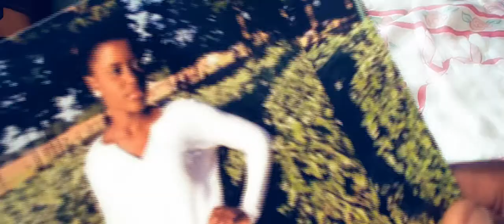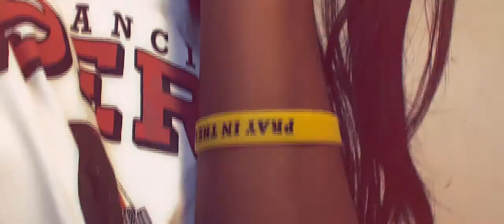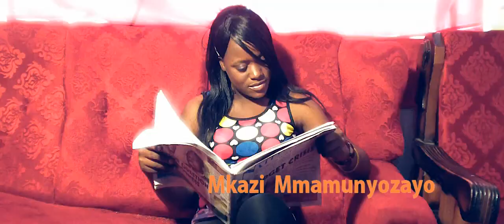Mkazi Mmamunyozayo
Mkadyman X Dark Image X Young B X Abacus